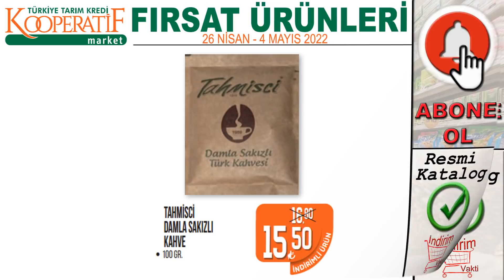TARIM KREDİ KOOPERATİF MARKET BAYRAM KATALOĞU | TARIM KREDİ MARKET İNDİRİMLERİSON GÜN 4 MAYIS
Tarım kredi kooperatif market indirim kataloğu çıktı 4 mayıs 2022 tarihine kadar geçerli olacak. Temizlik ve gıda ürünleriyle bayram ürünler Tarım kredi market raflarında tek tek inceliyoruz.